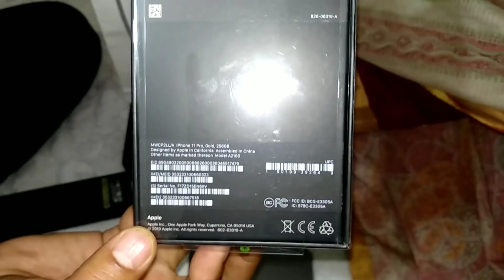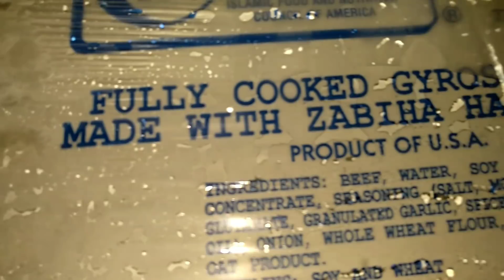হাসবেন্ড বানালো সকালের নাস্তা | BD Vlogger Payel